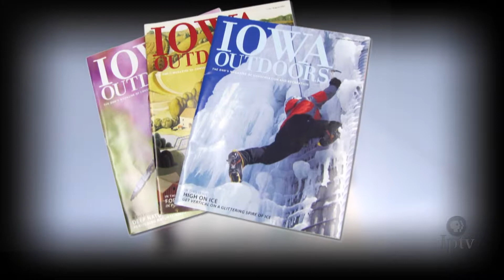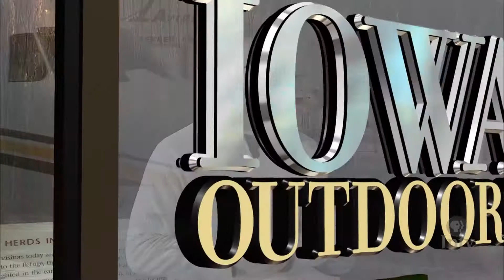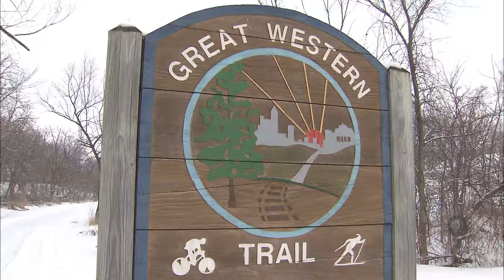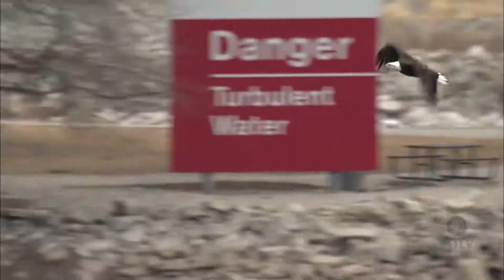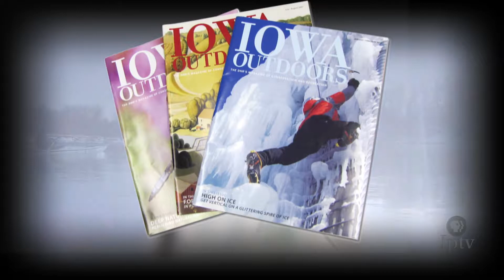EP 102 | Iowa Outdoors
Go cold water kayaking, study Iowa's deer population, try out dogsledding and spend time with wildlife photographer Neil Rettig.

In this episode of Iowa Outdoors:

Go cold water kayaking - 2:54
Study Iowa's deer population - 7:50
Try dog sledding - 15:40
Wildlife photographer Neil Rettig - 19:43